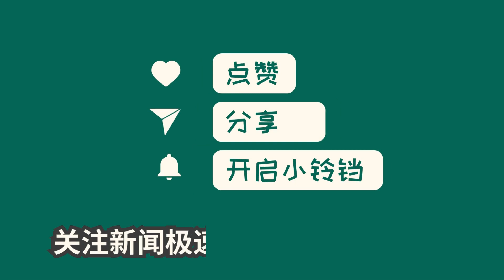中国新闻01月02日17时：2023年地方财政账本陆续公布，收入普增背后有隐忧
根据最新公布的数据，各地正陆续公布2023年财政收支情况。湖南省成为首个公开全年财政数据的省份，财政实力位居全国中上游，地方一般公共预算收入增长达8.3%。与预期相比，湖南实现了预期目标，支撑作用不断增强。同时，全国地方一般公共预算本级收入同比增长8.7%，增值税增长成为主要因素。不过，财政收入增长仍然乏力，地方财政工作面临一些挑战。2024年财政工作重点是兜牢基层“三保”底线和化解地方政府债务风险。例如，湖南省提出要严厉打击非法金融活动，优化预算编制事前审核，确保节用裕民。这些举措将有助于地方财政工作的稳定和发展。